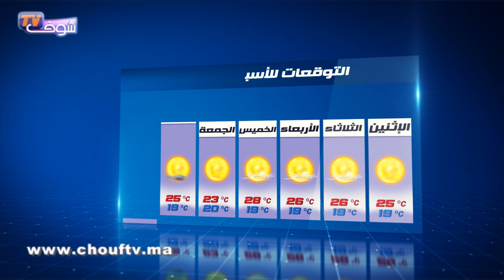حالة الطقس ليوم 4 نوفمبر 2015